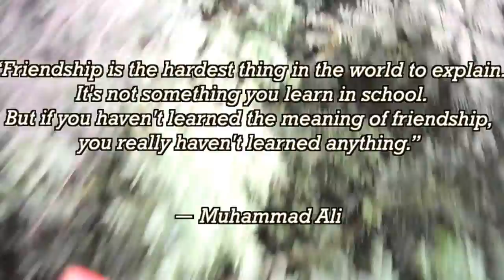Weirz World Vlog - ZipLine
ZipLine Canopy

CHUKKA Cove - St. Ann, Jamaica